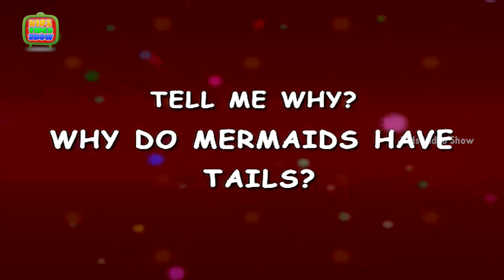Why Do Mermaids Have Tails ? - Interesting Facts About Mermaids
Do You know about Mermaids ? Mermaids appeared fairy tails and mythical story. A mermaid is the upper body of a person and other is fish.A mermaid is live in water.To know  about mermaids tails watch this interesting video. Know Why Do They Have Tail? The Fun Fin Mermaid Tail . To help you answer them, we are right here with this HD video. Let your kids have fun and also learn through the cute 3D animation.